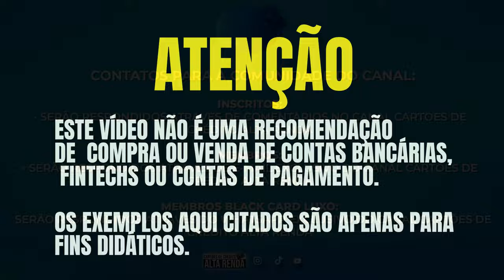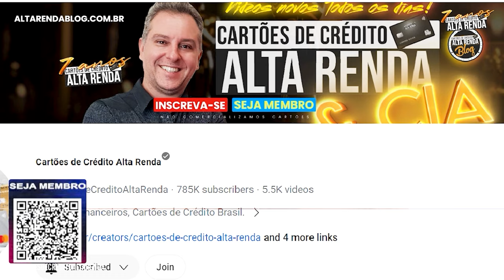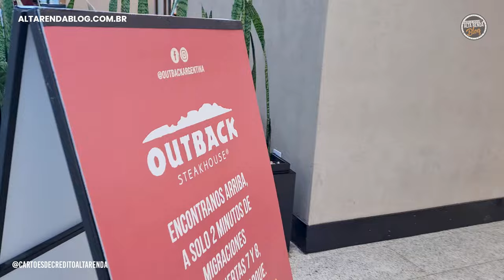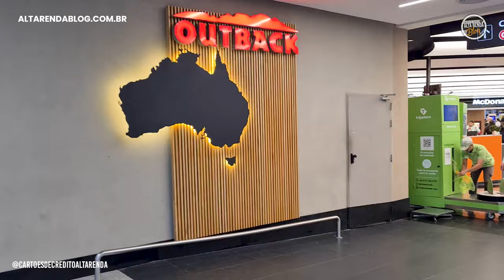💳RESTAURANTE DE GRAÇA OUTBACK EM BUENOS AIRES AEROPORTO EZEIZA ARGENTINA, COM SEU CARTÃO BENEFÍCIO.